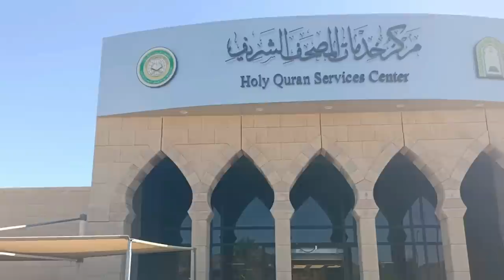Qur'an printing press | King Fahad Quran printing complex | Madina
Quran shareef is the most red book in the whole world. Urdu point anchor Usman Butt has taken us to visit a Quran printing factory.